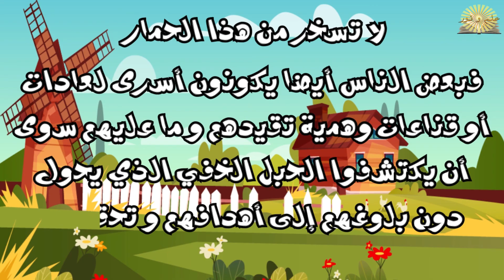قصة و عبرة : التخلص من القيود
ادعمونا بلايك و اشتراك للمزيد من القصص
شكرا على تتبعكم
أضيفوا تعليبقا مميزا و لكم الشكر

قصة#قصص_حكمة#قصة_مثل#حكاية